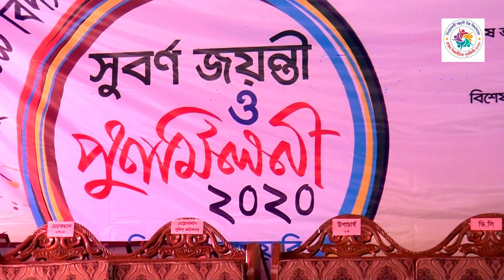First Reunion|| Singherkathi ML High School